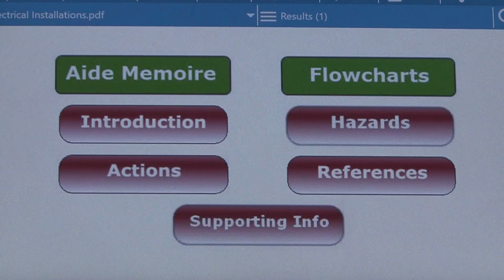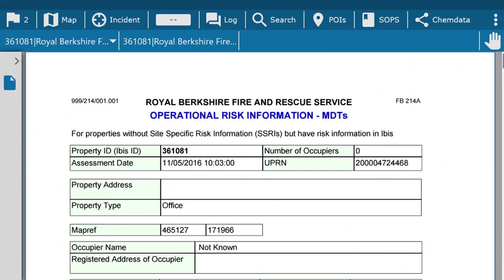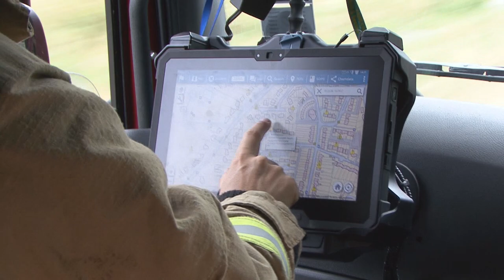New technology fitted to fire engines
Royal Berkshire Fire Authority has invested in new tablet devices and software to assist firefighters in providing the best possible response to the people of Royal Berkshire.